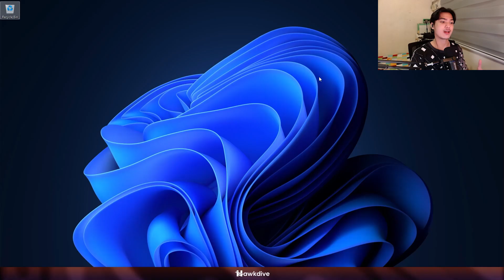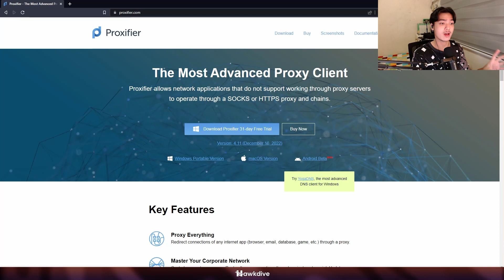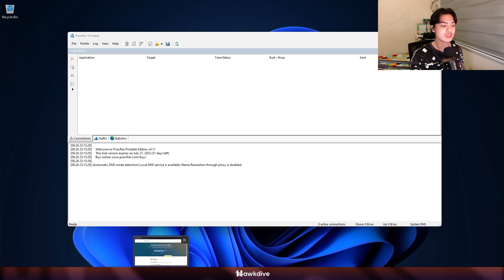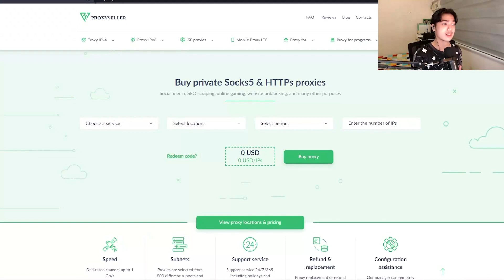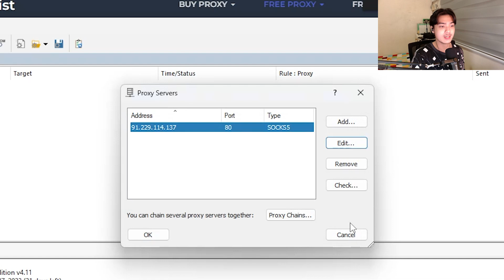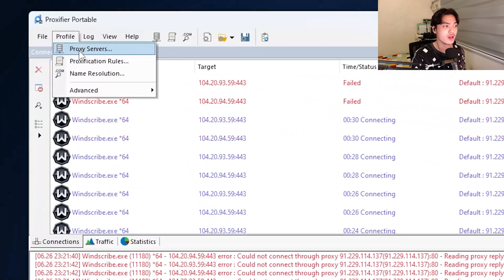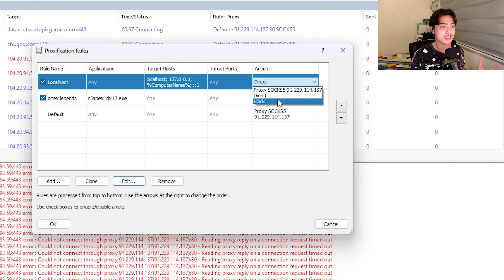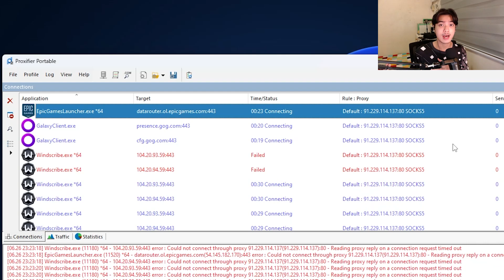What is Proxifier and How can we use it on Windows?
Proxifier is a software tool that helps certain network applications work with proxy servers. It enables these applications to connect to the internet using a proxy server, even if they don't have built-in support for it. Proxifier can redirect all internet connections on a computer or choose specific ones to go through a proxy server. In simpler terms, it helps programs that normally can't use proxy servers to use them and connect to the internet.
1. What is the Proxifier?
2. Role of Proxy Servers
3. Proxifier installation on Microsoft Windows
4. Advantages to Be Obtained by Utilizing Proxifier on Windows
5. Can Proxifier hide my IP address?
6. Is Proxifier legal to use?

How to Cast or Mirror Android Phone to Windows PC | Using Both Wireless And Wired Connection

How do I use Proxifier for free?
How to use proxy in Windows 10?
How do I get proxy commands in Windows?
How do I get to proxy server?